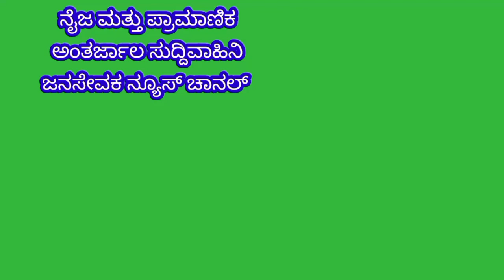MBL:ಪಟಾಕಿ ಮಾರಾಟಕ್ಕೆ ಅವಕಾಶ ಸಾರ್ವಜನಿಕರು ಪುಲ್ ಖುಷ್,ಹಸಿರುಪಟಾಕಿ ಮಾರಾಟಕ್ಕೆ ಮಾತ್ರ ಅವಕಾಶ -ಪೌರಾಯುಕ್ತ ಶ್ರೀಧರ್